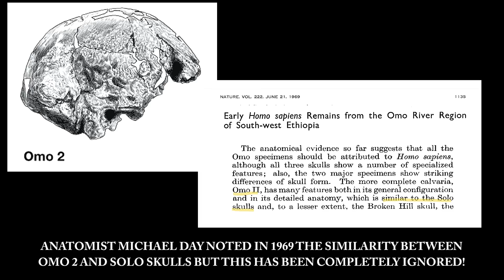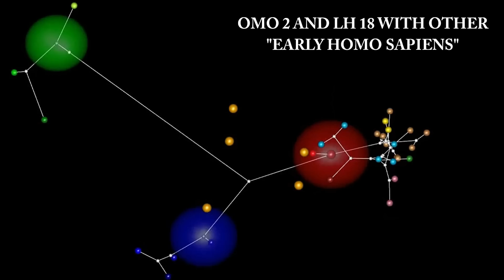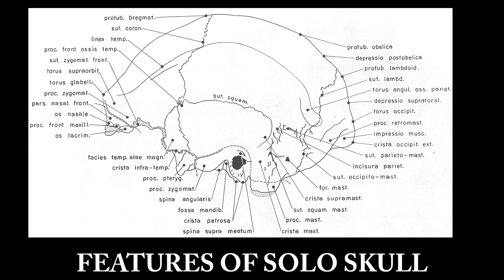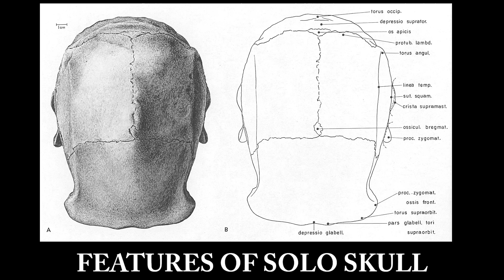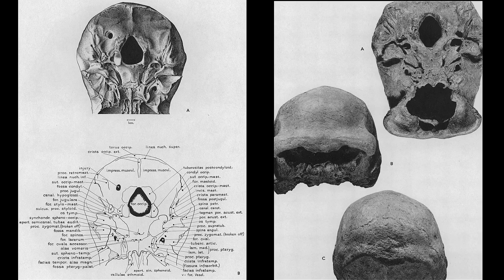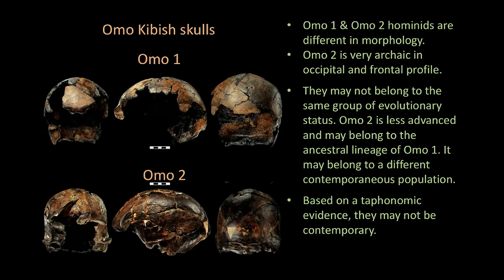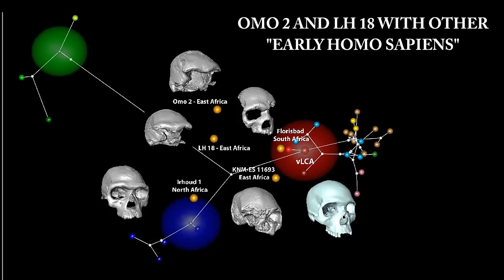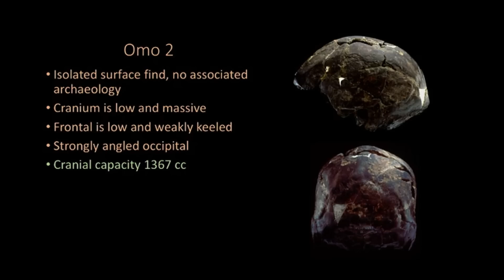New Discoveries Completely Transform Our Understanding of Human Evolution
The Omo 2 skull, discovered in Ethiopia, and the Solo skulls from Java represent significant findings in the study of human evolution. Omo 2, questionably dated to 233,000 years ago, exhibits a mix of archaic and modern human features, but the exact age is still being debated.   Originally suggested to be closer to Homo erectus, this skull now is considered an archaic Homo sapiens.

Half a world away, the Solo skulls from Java, Indonesia, conventionally classified as Homo erectus soloensis, are believed to be between 117,000 to 108,000 years old.    However, this classification was used simply due to a lack of other appropriate species, and so the skulls were lumped into Homo erectus as were every fossil in Asia that was not a Homo sapiens, at the time they were discovered.

Comparative analyses reveal notable similarities between Omo 2 and the Solo skulls. Both display pronounced brow ridges and a low cranial vault, characteristics typical of Homo erectus. Additionally, the occipital region of Omo 2 is angled, a feature observed in the Solo specimens. These shared traits suggest that Omo 2 retains several archaic features reminiscent of Homo erectus.

SOURCES:
Early Homo sapiens Remains from the Omo River Region of South-west Ethiopia: Omo Human Skeletal Remains

Solo man in question: Convergent views to split Indonesian Homo erectus in two categories